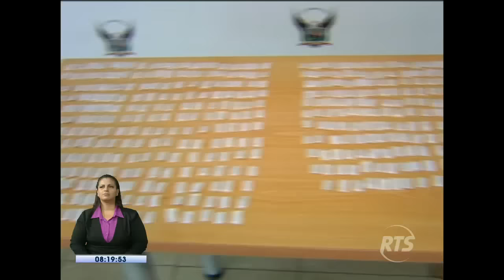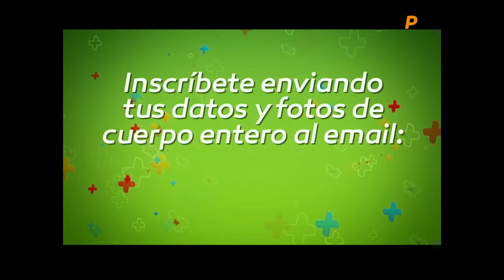La Noticia en La Comunidad: Programa del 7 de julio de 2016